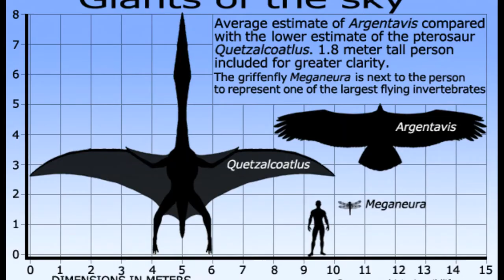Walking With Dinosaurs - Episode 4 - Giant of the Skies - Review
13+ Viewers only.

Today we review the fourth episode of Walking with Dinosaurs: Giant of the Skies, to celerbrate its 20 year anniversary!